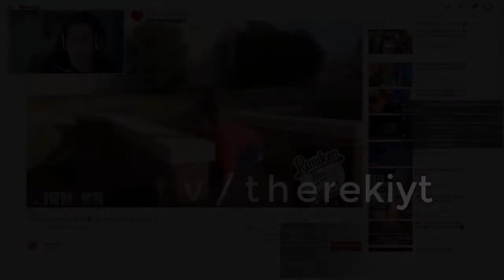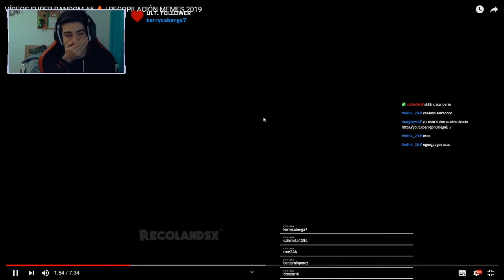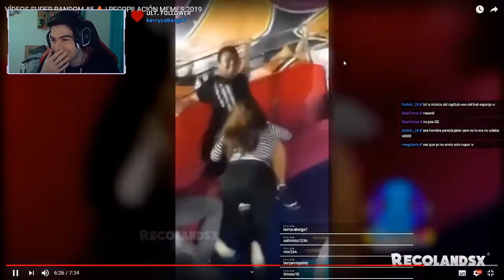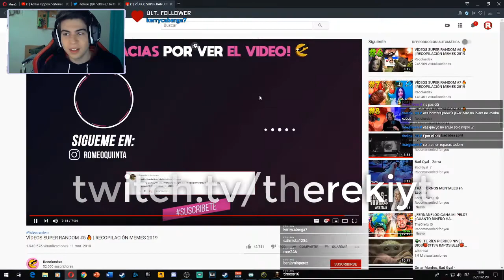Viendo MEMES COMPILATION #2 😂😂😂 en directo - TheReki